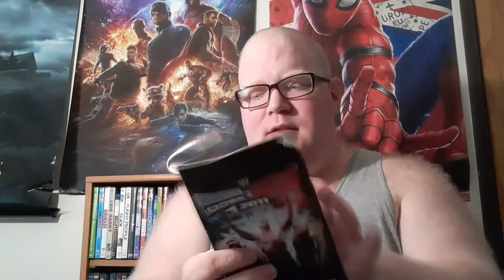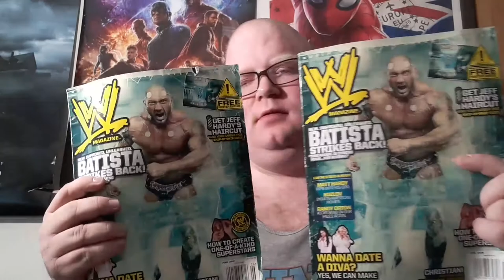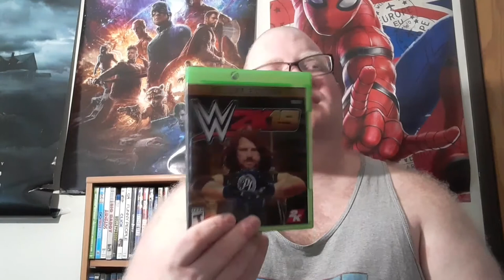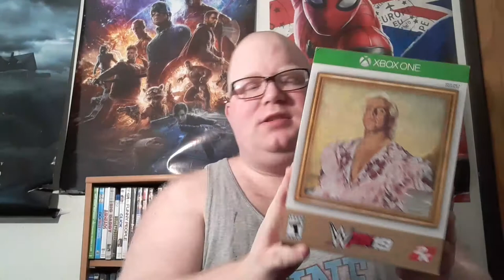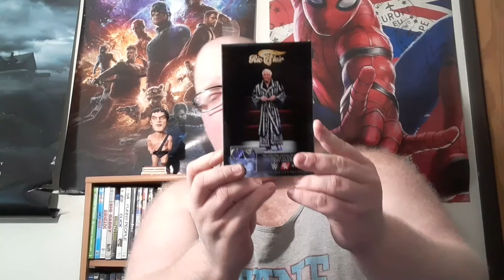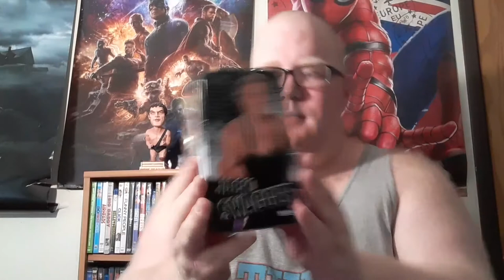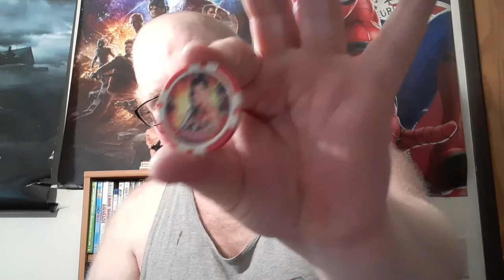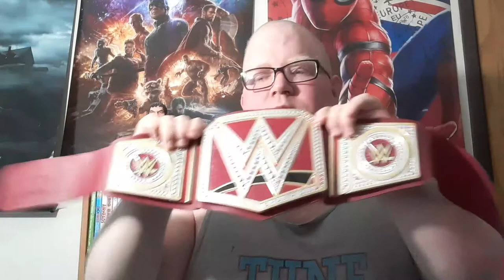My Wrestling Collection Part 1